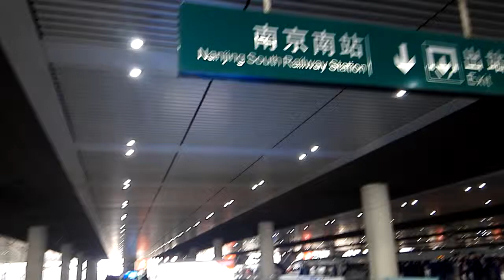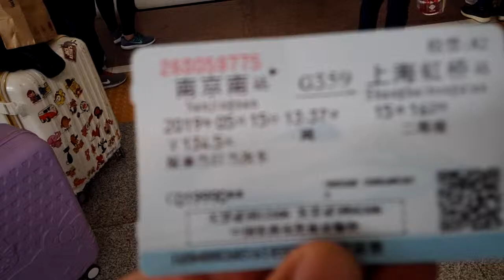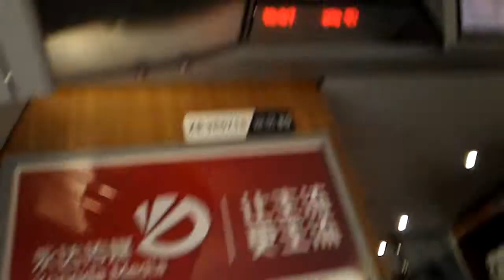Nanjing South railway station, Nanjing city, China